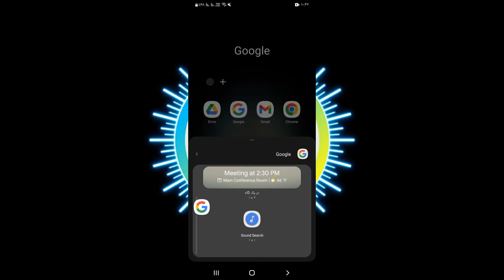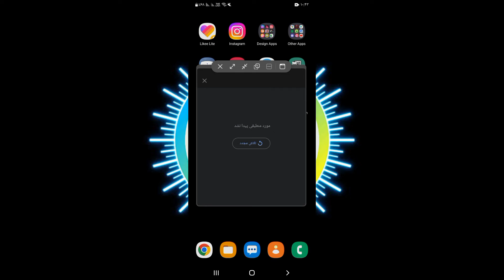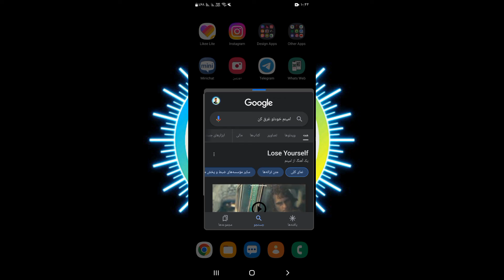آموزش پیدا کردن نام موزیک با موبایل (Tutorial of Find Music Name with Mobile)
آموزش پیدا کردن نام موزیک با استفاده از اپلیکیشن موبایل
Tutorial of Find Music Name with Mobile Application